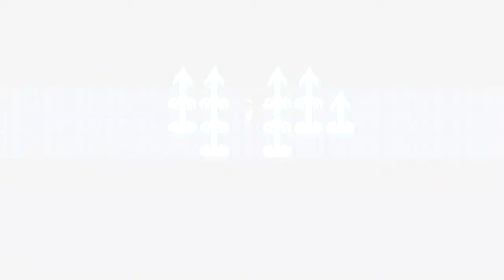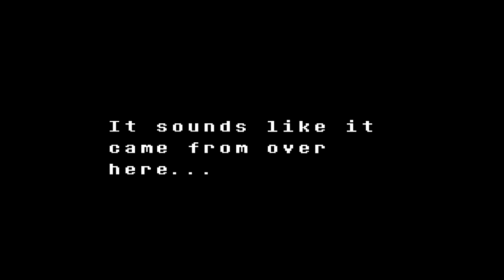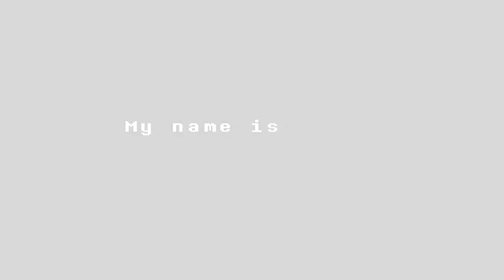Undertale #18 (RUN PACIFISTE) [Fr]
Sauverons-nous le petit être jaune? Allons nous affronter de nouveau le dummy? Allons nous enfin découvrir le Temmie village? Plein de questions où nous allons y répondre dans cette vidéo!

Petite description:

Je suis Vlagamer, un youtuber gaming qui vous fait partager ma passion du jeu vidéo principalement à travers des let's play!

Même si je conçois que ce ne sont pas les vidéos les plus originales, je cherche à apporter toute mon énergie et ma "positive attitude" pour vous faire passer un bon moment à mes côtés!
Peu importe que vous regardiez le jeu par nostalgie ou par découverte, n'hésitez pas à me donner votre avis et vos conseils sur la vidéo, que ce soit positif ou négatif!
Je ne cherche qu'à m'améliorer pour vous proposer un contenu toujours plus intéressant et divertissant à regarder!

J'essaie toujours au maximum d'être à votre écoute et de répondre à un maximum de commentaire (vous n'avez qu'à regarder les commentaires dans la plupart de mes vidéos pour voir que je suis souvent très présent et que je me fais un plaisir de répondre à vos pavés)!

Si la vidéo vous a plu n'oubliez pas de laisser un petit pouce bleu qui me montrera que vous avez apprécié la vidéo, et me donner une chance d'être plus visible! :)